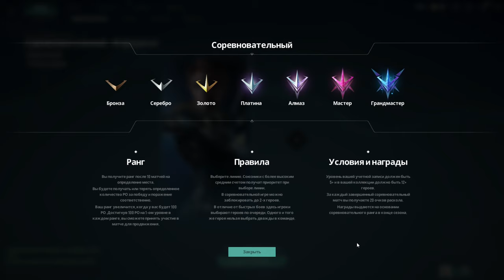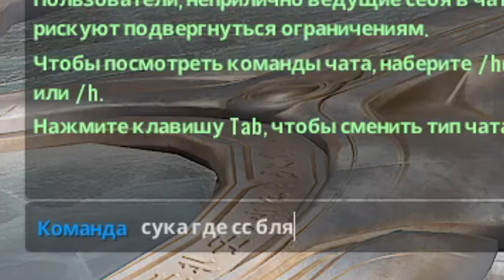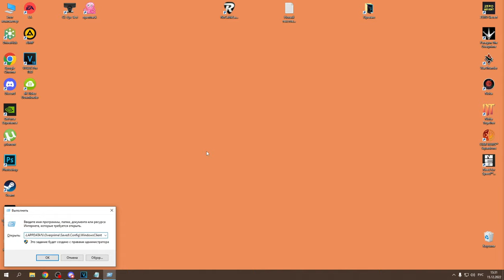КАК ИГРАТЬ В PARAGON? 10 СОВЕТОВ НОВИЧКАМ + БОНУС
Убираем мыло:
1) Нажимаем WIn+R и вставляем
%LOCALAPPDATA%\Overprime\Saved\Config\WindowsClient
2) Вставляем в файл это
[SystemSettings]
r.Tonemapper.Sharpen=4

🖥 Железо:
🖥 - Материнка: MSI B450-A PRO
🖥- Процессор: AMD RYZEN 5 3600X
🖥- Кулер: ID-COOLING SE-213V3
🖥- Оперативка: HyperX Furry 2400 16gb
🖥- Видеокарта: ASUS ROG Strix GeForce RTX 2060
🖥- Микрофон: BM-800